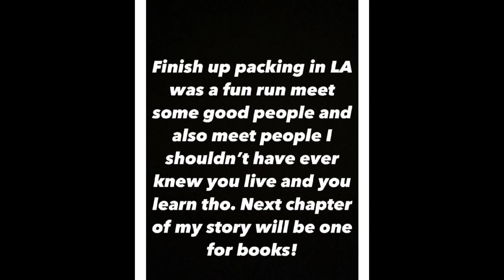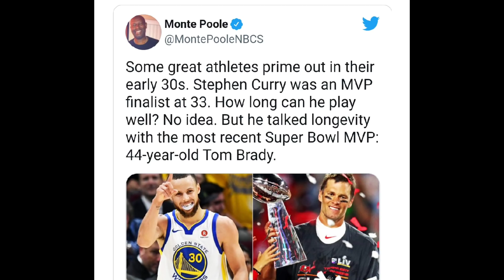Ganito ka mahal ni Stephen Curry ang Warriors. Montrezl Harrell may galit parin sa Lakers!